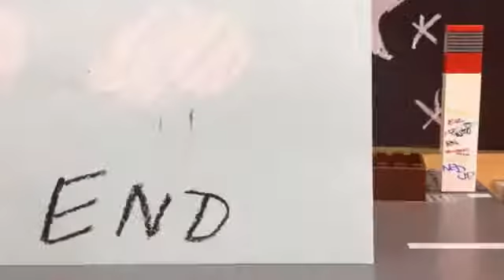Uniwersytet w nowym jorku - film animowany klasy 3 z Sp nr 10 we Wrocławiu